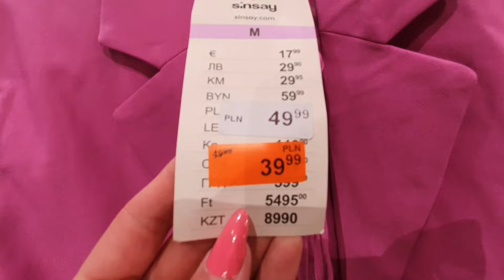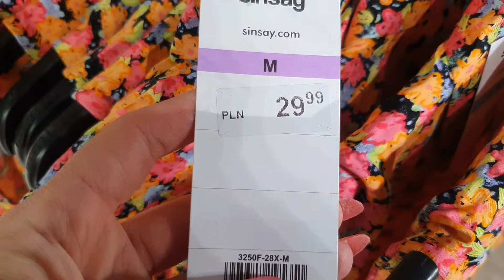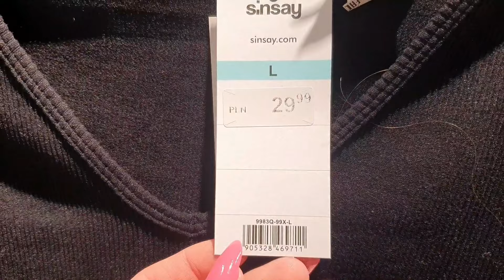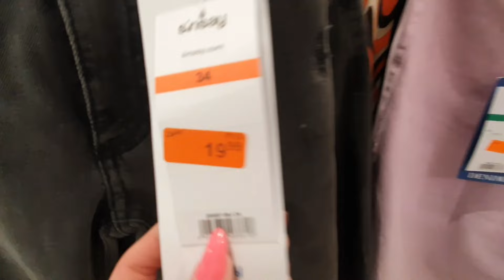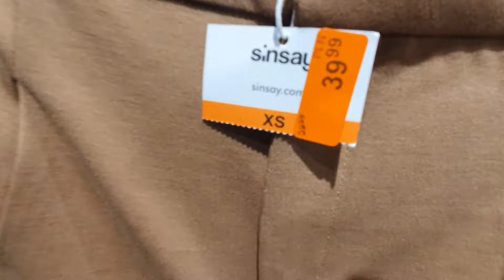SINSAY ‼️ OGROMNE WYPRZEDAZE ‼️ JEANSY ZA 12ZŁ😱 PRZEPIĘKNE CIUCHY‼️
zapraszam na przegląd do sinsay ;)